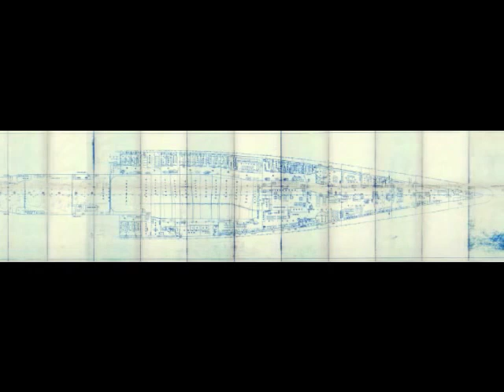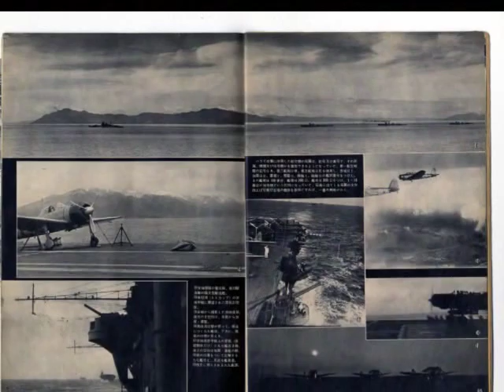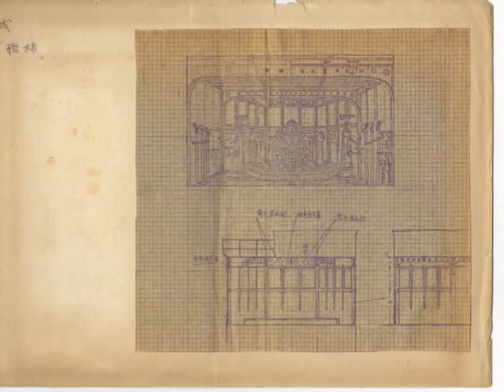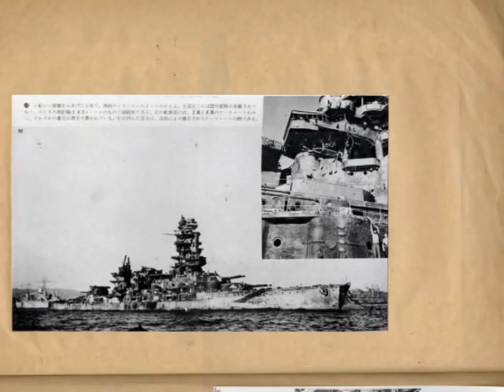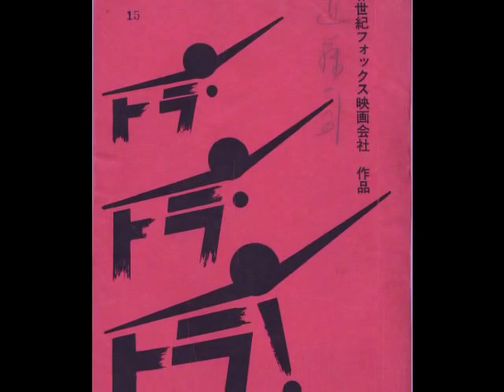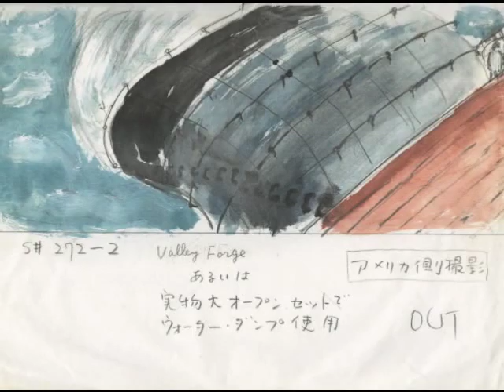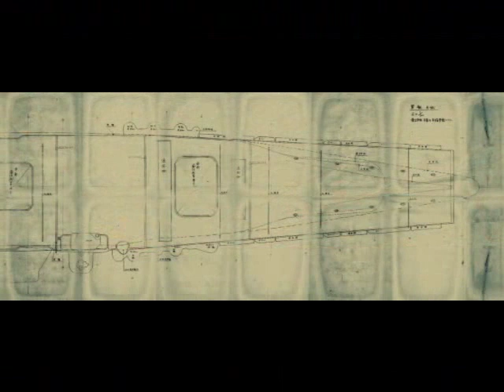トラトラトラ 永遠の０ 真珠湾 Eternal 0 Pearl Harbor Tiger tiger Eien'no0 Shinjuwan toratoratora